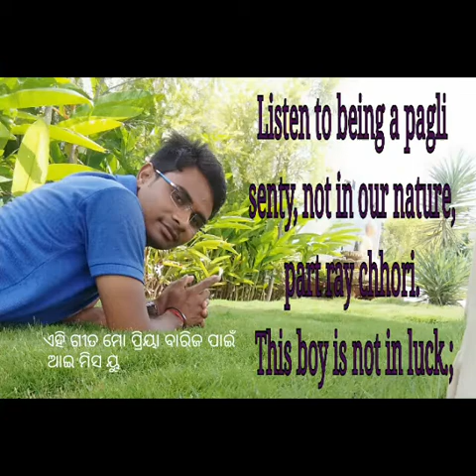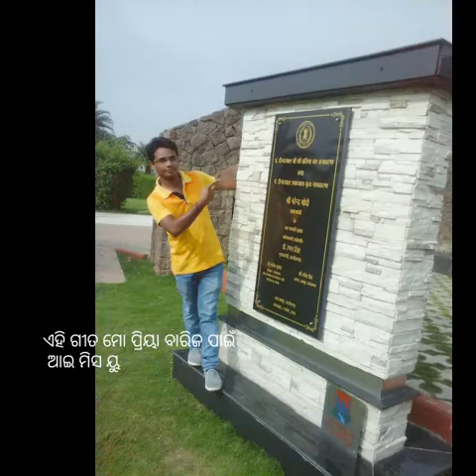Haire mora dil songs end picture collection video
120 pictures collection video